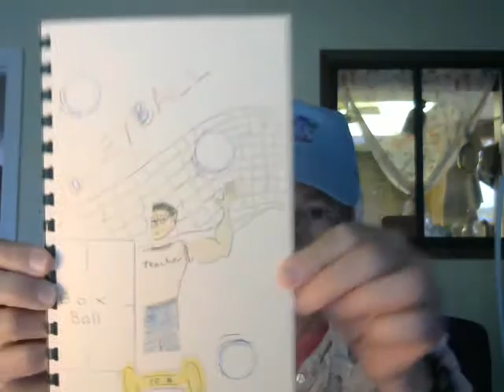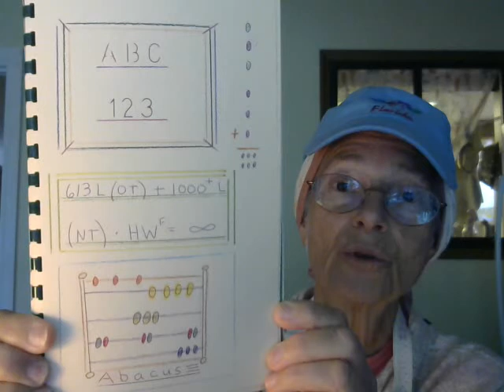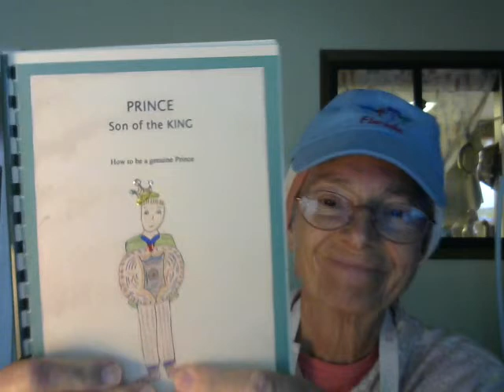Prince Son of The King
A Second Grade Boy's "How - To"  Book